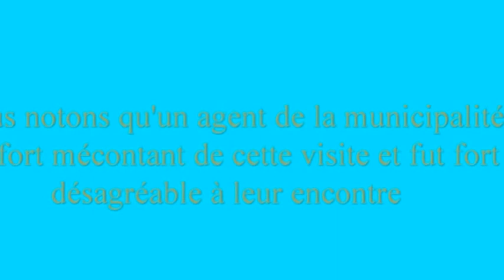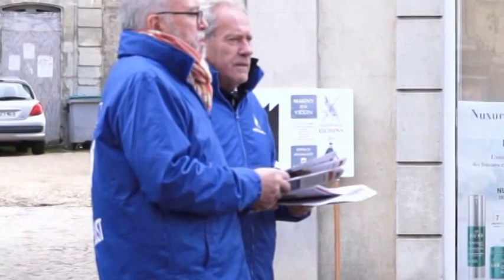FN a Magny en vexin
ce matin sur le marche , présence du candidat à l' election régionales d'ile de France. Un accueil chaleureux était réservé a l'équipe du candidat monsieur saint Just